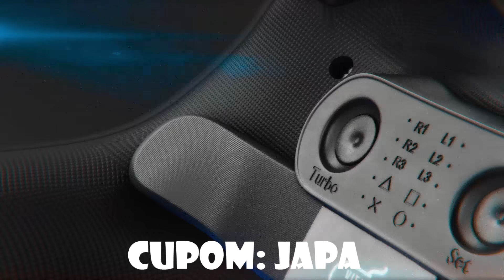MOVIMENTAÇÃO + KRM-262 = BARRY ALLEN! (COD MOBILE)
Seja sempre Bem Vindo(a) e Volte Sempre!
Gostou do vídeo? Seu 👍 é muito importante para o crescimento do nosso canal.

✓ Visual Controles

➤ CONTROLE MODIFICADO DE QUALIDADE? COMPRE NA VISUAL CONTROLES